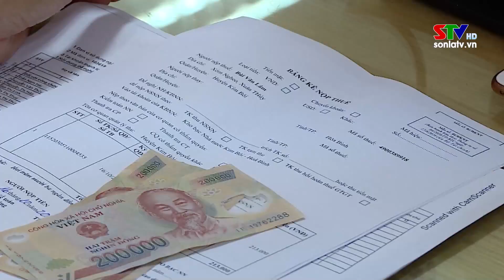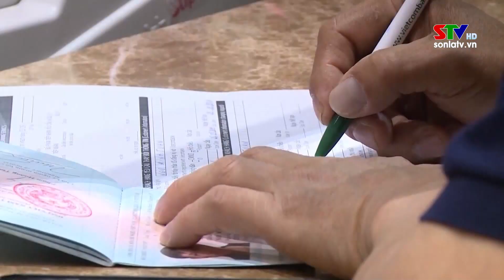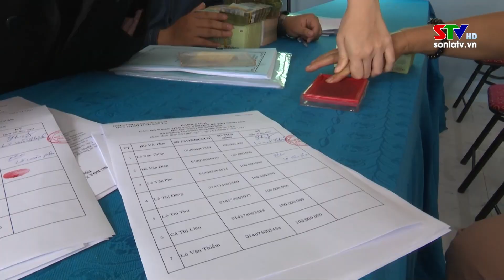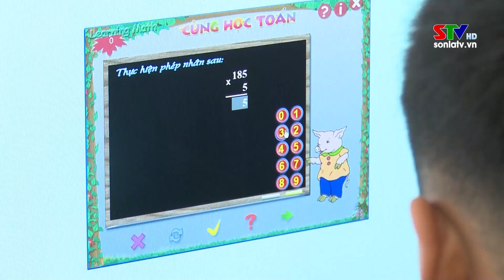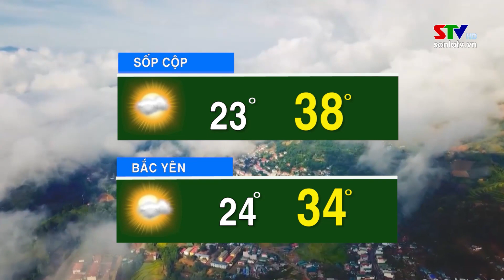Bản tin truyền hình tiếng Mông ngày 28/4/2024